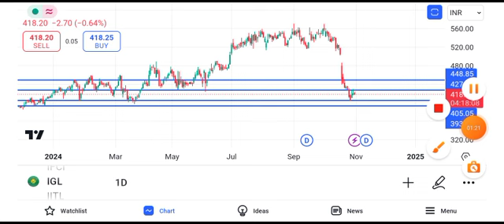igl share latest news today